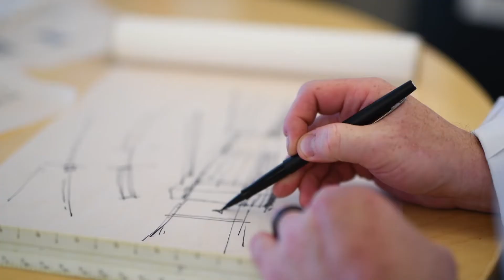AIA Austin Firm Achievement Award